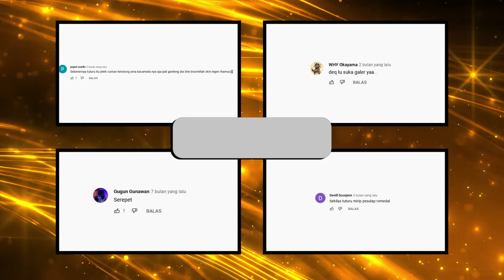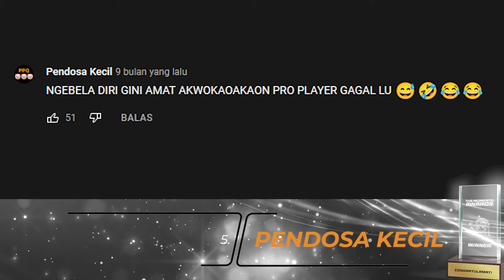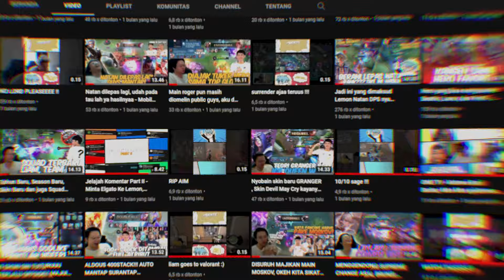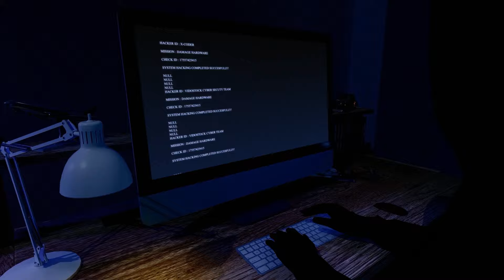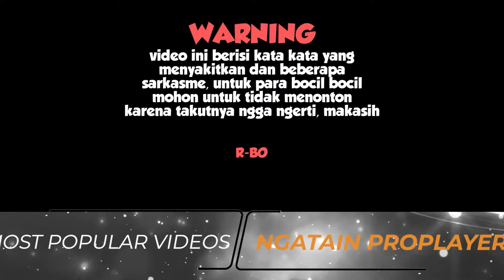THE MOMENT AWARDS 2022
Mostly Streaming and uploading my gameplay from stream or recording
Please comment with a good behaviour and stop the bad attitude
SPREAD LOVE NOT HATE THANKS !